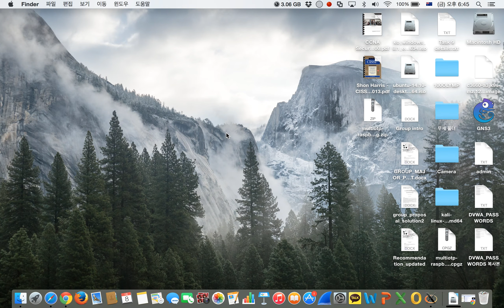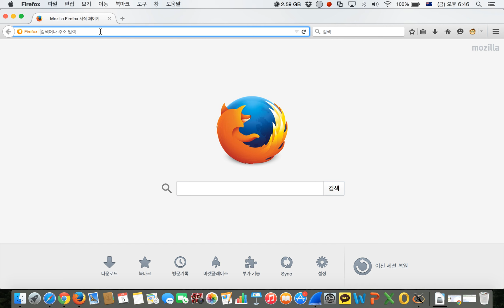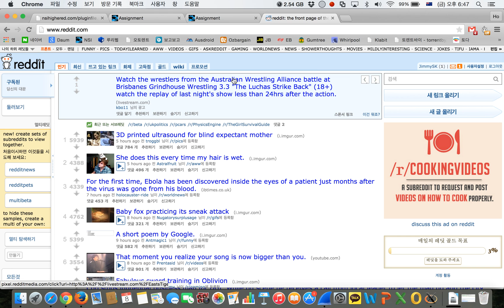Stealing a session using cookie injector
Steal a session by injecting cookie.